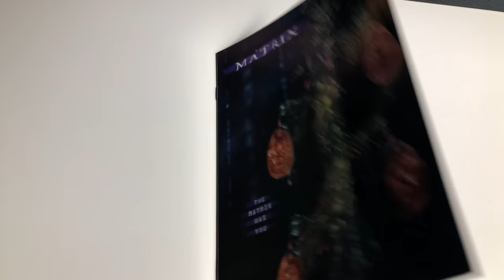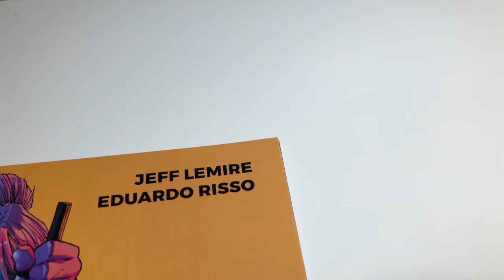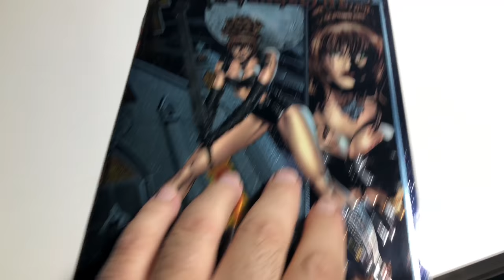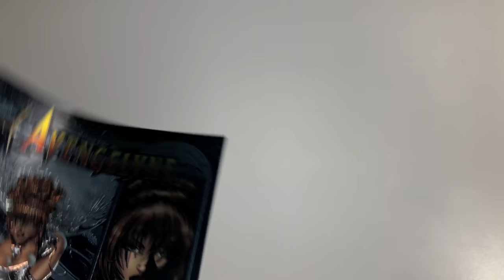Recalled Matrix Comic Book Grading How to Grade, Price, and Sell Comic Books on eBay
Hi, today we are going to talk about Recalled and other comics.  I will give some info on these books as well as grade them.  I will calculate a price for each book according to eBay prices and list them.
If you like these books or comics in general you can always take a look at my eBay store.